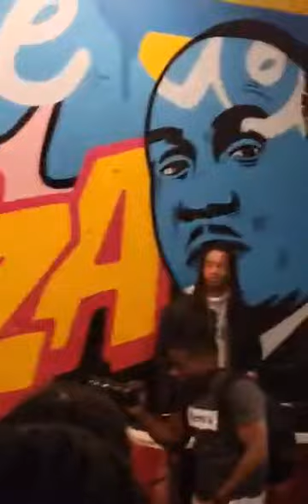April 7, 2023